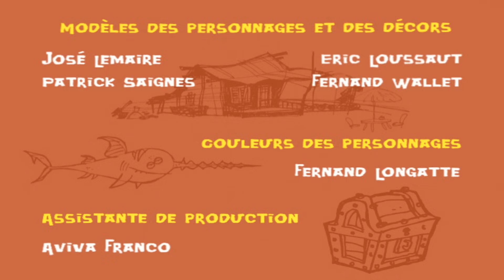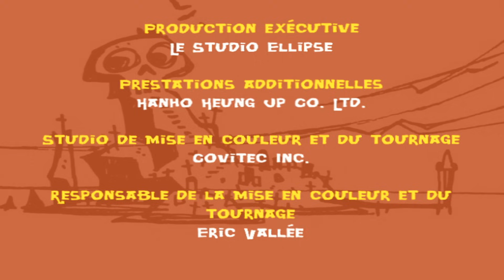La Famille Pirate - Les Mutins de l'Os-à-Moëlle (Episode 25)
Tous les épisodes en intégralité sur la chaîne officielle La Famille Pirate !
Une mutinerie secoue l'Os-à-Moëlle. Victor doit capituler,  il n'est plus capitaine. Machicouli, La Sardine et Spratt sont les nouveaux capitaines. Victor fait l'équipage à lui tout seul !
Honteux, Victor ne dit à rien à sa famille. Le secret ne tient pas longtemps. La famille est expulsée de sa maison par la mère de Machicouli qui exige une maison de capitaine pour elle et son fils. La famille Mac Bernick disparaît.
La famille Mac Bernick a-t-elle disparue pour toujours ? Victor va-t-il récupérer le commandement de son bateau ? Les trois nouveaux capitaines vont-ils rester capitaines ?